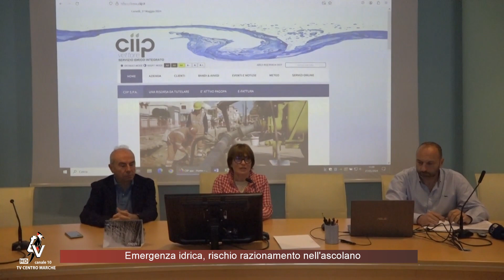Emergenza idrica, rischio razionamento nell'ascolano